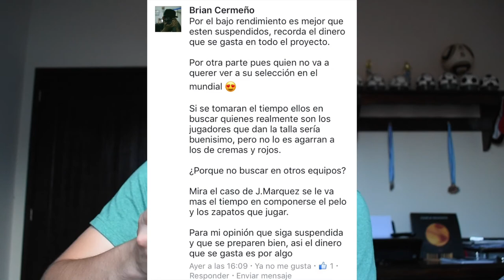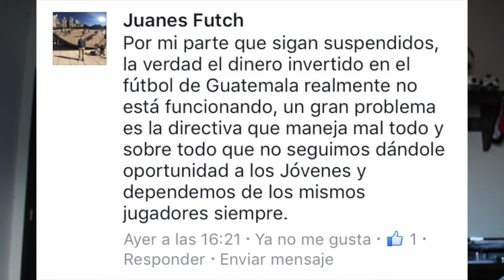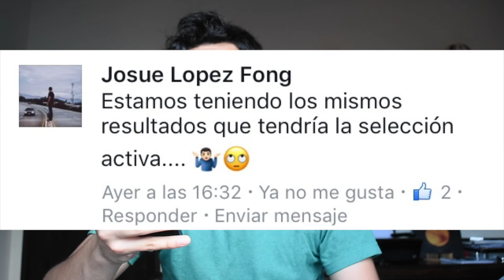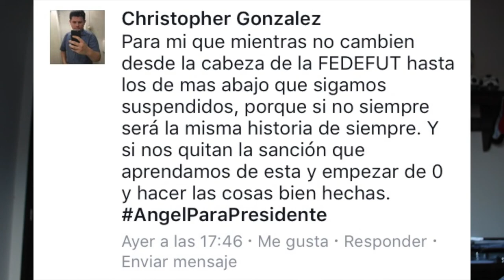GUATEMALA SERÍA SUSPENDIDA POR 2 AÑOS! | ¿Qué opina la gente?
TODOS LOS MARTES A LAS 8PM